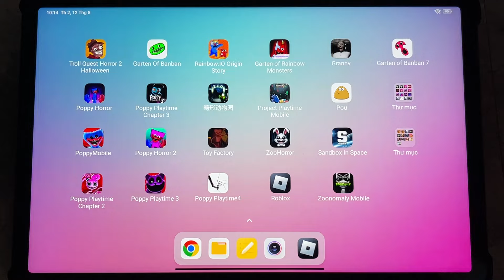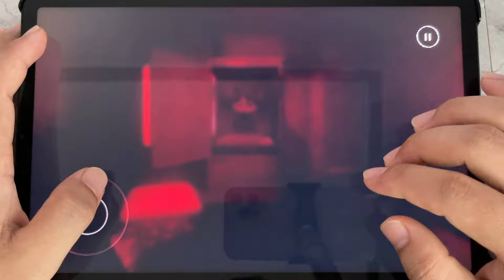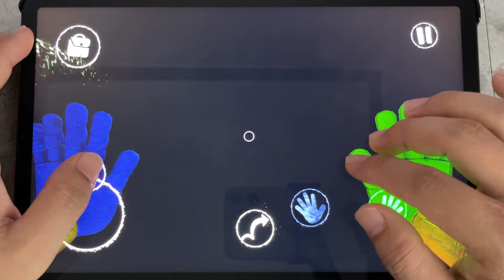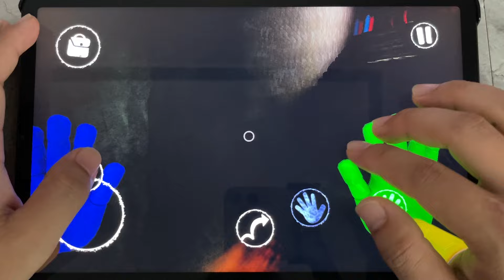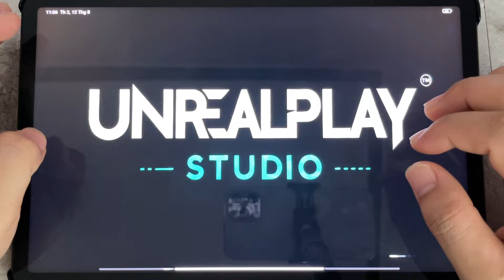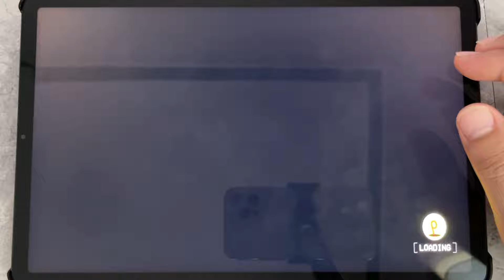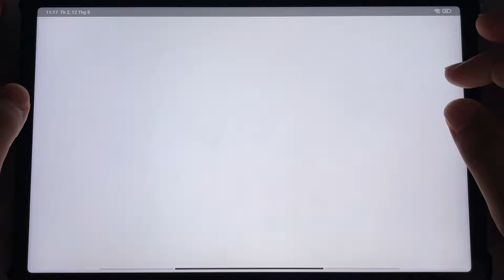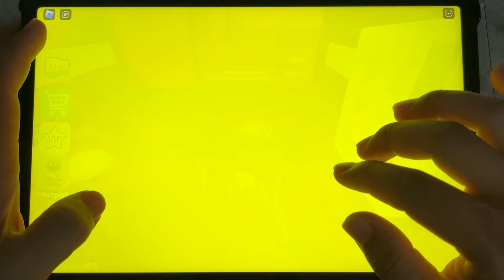Poppy Playtime 3 Mobile,Poppy Playtime 4,Poppy Huggy Wuggy,Poppy 2 Mommy Long Legs,Poppy 3 Roblox